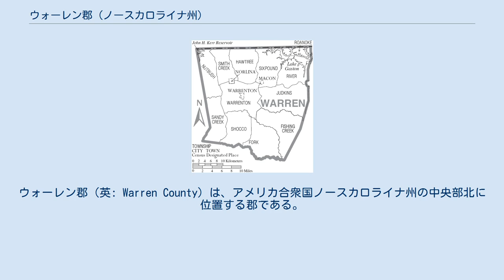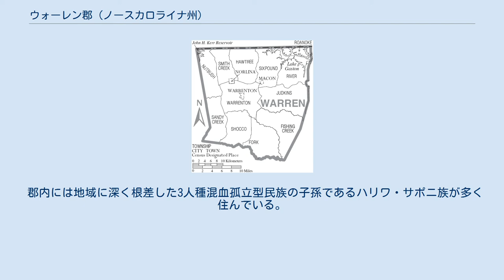ウォーレン郡 (ノースカロライナ州)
ウォーレン郡（英: Warren County）は、アメリカ合衆国ノースカロライナ州の中央部北に位置する郡である。
2010年国勢調査での人口は20,972人であり、2000年の19,972人から5.0%増加した。
郡庁所在地はウォーレントン町（人口862人）であり、同郡で人口最大の町はノーライナ町（人口1,118人）である。
 ウォーレン郡は1779年にビュート郡（現在は廃郡）の北半分から設立された。
郡名はマサチューセッツ湾植民地の医者で軍人だったジョセフ・ウォーレンに因んで名付けられた。
ウォーレンはアメリカ独立戦争のバンカーヒルの戦いで戦死した。
ウォーレン郡はタバコと綿花のプランテーションが発展し、奴隷の労働力を使って、南北戦争までかなりの富を生んだ。
郡庁所在地のウォーレントンは商業の中心となり、1840年から1860年まで州内でも最大級に裕福な町となった。
多くのプランテーション所有者が優美な家を建設した。
 1881年、ウォーレン郡、フランクリン郡、グランビル郡のそれぞれ一部を合わせてバンス郡が設立された。
19世紀終盤から20世紀初期、農業に依存し続けていたウォーレン郡の発展は鈍かった。
多くの住人が働くために都市部に移動した。
 20世紀後半、アメリカ合衆国住宅都市開発省の資金で開発された計画都市の1つ、ソウルシティが郡内にある。
企業や産業を誘致することができず、計画していたほどの住宅もできていない。
 1982年からPCB（ポリ塩化ビフェニル）の埋め立て地ができた。
郡民はその場所から危険な汚染物を除去し、住民の健康を改善するために長い間環境正義を追求し続けてきた。
その場所が安全なものになったのは2004年になってからだった。
 ウォーレン郡は5人の委員で構成される郡政委員会で統治されている。
委員は5つに等分された選挙区から選ばれ、任期は4年間であり、2年毎に半数が改選されている。
 1960年代に民主党が公民権立法を支持し、アフリカ系アメリカ人が憲法で保障される権利を取り戻し、彼らに利益となる計画を支持したので、民主党は黒人票の支持を得ている。
さらに白人有権者にも民主党に投票する者がいる。
ウォーレン郡は共和党候補者よりも民主党候補者を選ぶ傾向にある。
2004年アメリカ合衆国大統領選挙では、民主党のジョン・ケリーに65%の票を与え、共和党のジョージ・W・ブッシュは35%に留まった。
同年の州知事選挙では、民主党のマイク・イーズリーに74%が投票し、対する共和党のパトリック・J・バレンタインは25%しか取れなかった。
 ノースカロライナ州議会下院と上院にも民主党員各1人を選んでいる。
またアメリカ合衆国下院ではノースカロライナ州第1選挙区に属し、やはり民主党員を送り出している。
 ウォーレン郡は、地域自治体の組織であるカー・タール地域自治体委員会のメンバーである。
 ウォーレン郡の自治体と郡区 以下は2000年の国勢調査による人口統計データである。
 郡内には地域に深く根差した3人種混血孤立型民族の子孫であるハリワ・サポニ族が多く住んでいる。